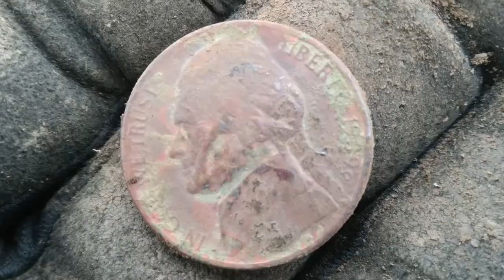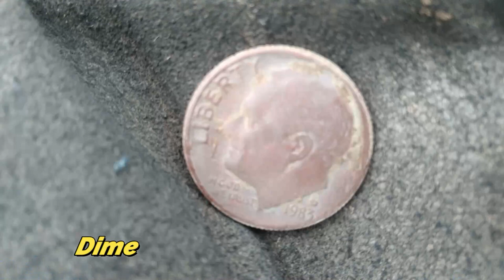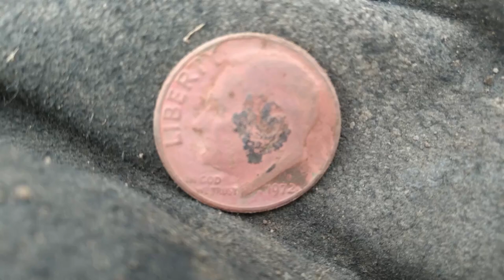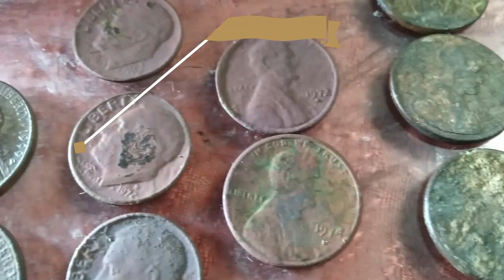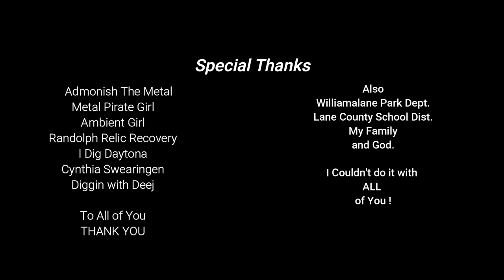Dirt Diggler Metal Detecting The Field of Dreams and it's Wet.